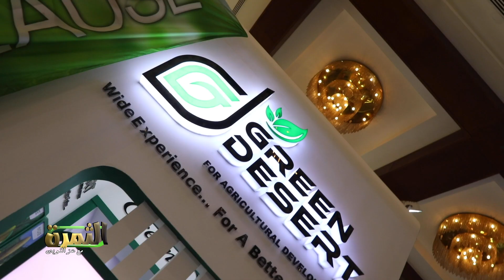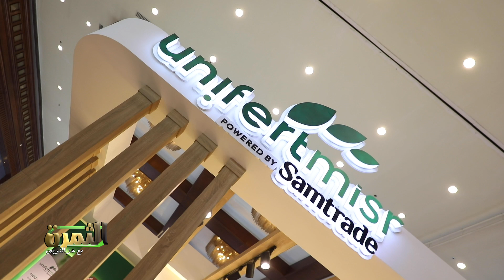"الثمرة" من داخل معرض أجرى بلازا .. ويلتقى اكبر الشركات الزراعية المتخصصة محليا ودوليا